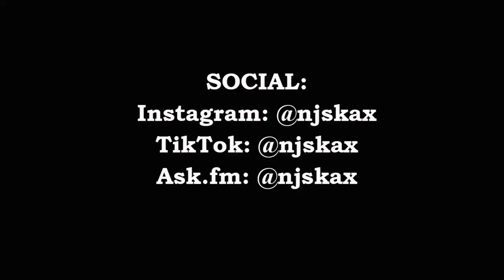FIFA3: IO VS GIO! || AV